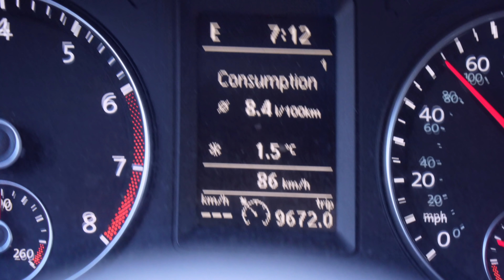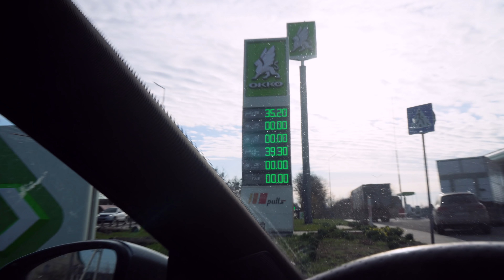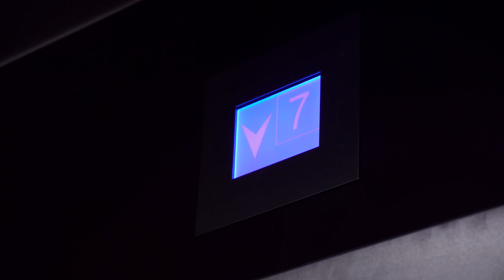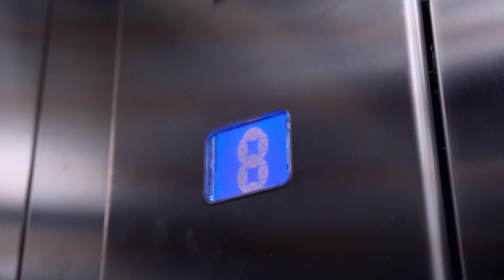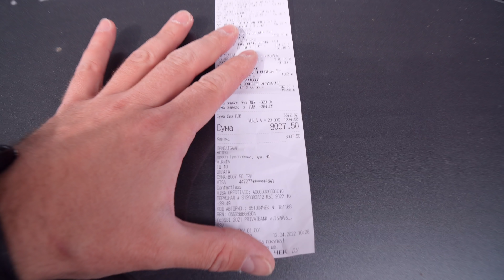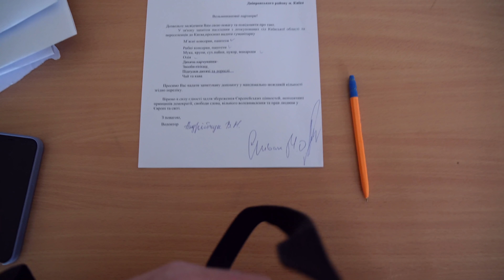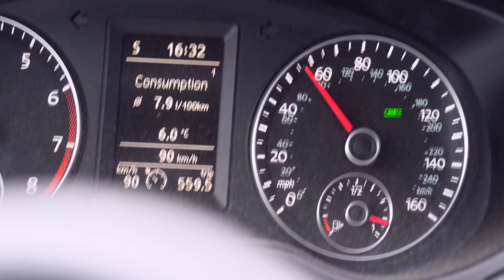Макс поїхав до Києва, поселив у себе друзів, поїхав до родичів в Бородянку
Великий влог від Макса. Тут багато всього: Макс поїхав до Києва, щоб поселити у себе друзів, які живуть під обстрілами; потім зібрав допомогу і поїхав до Бородянки до родичів.

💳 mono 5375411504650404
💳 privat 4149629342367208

📸 Хочешь научиться фотографировать, как я? Пройди мой курс по мобильной фотографии